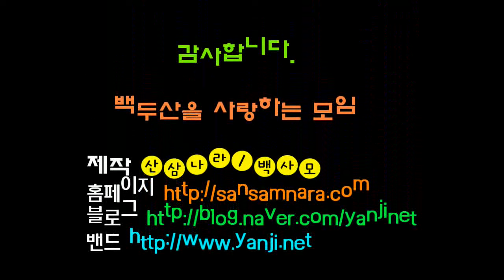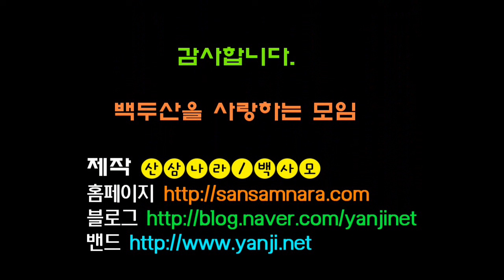산삼나라 백사모 송상황버섯